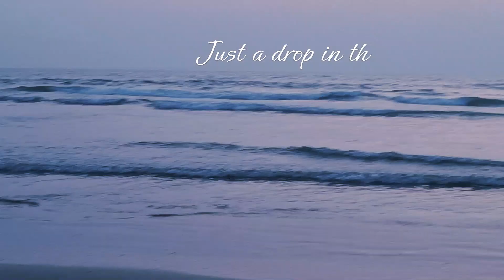Payyambalam beach - Mood Boosting Relaxing Music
The song was picturised on payyambalam beach.